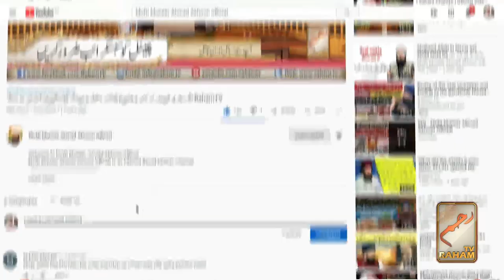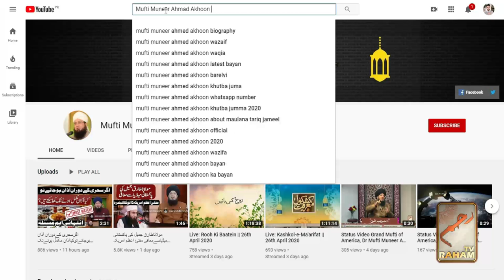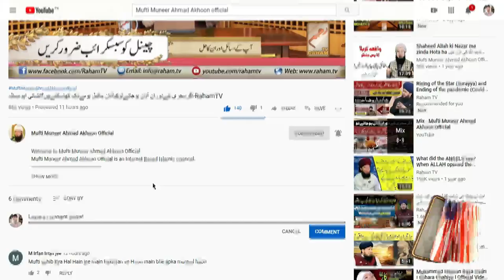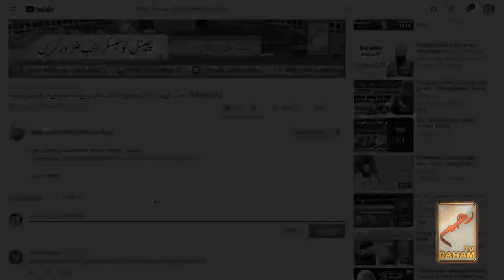Sahih Al-Bukhari.Ep#10الجامع الصحیح للبخاری